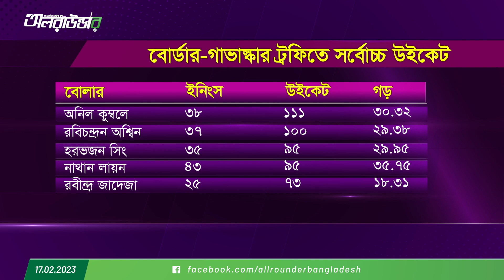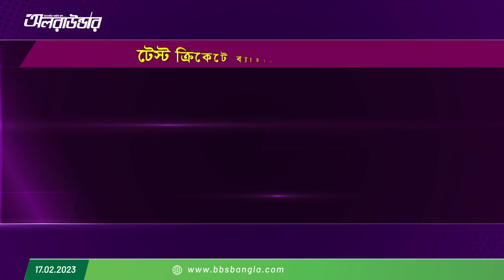অস্ট্রেলিয়ার মানসিক বিপর্যয়ের নাম অশ্বিন!